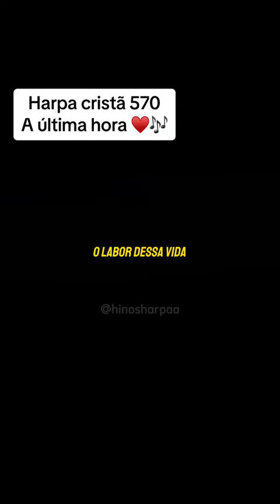HINOS DA HARPA CRISTÃ